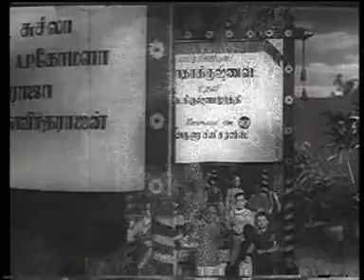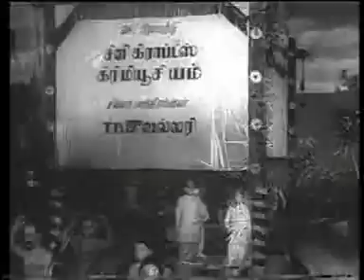BHOMMAIK KALYAANAM FILM TITLE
அருணா பிலிம்ஸ் தயாரித்த இந்தப் பொம்மைக் கல்யாணம் படத்தில் நடித்தது சிவாஜி, ஜமுனா ! மாமா K.V.மகாதேவன் இசையமைப்பில் A.M.ராஜா, ஜிக்கி , P.சுசீலா , சீர்காழி பாடிய பாடல்கள் உள்ளன ! உடுமலை நாராயண கவி, மருதகாசி பாடல்களை யாத்துள்ளனர் !